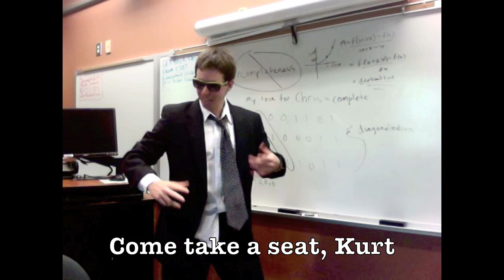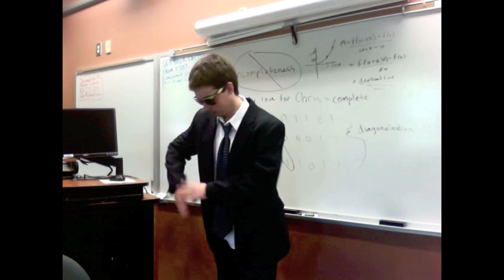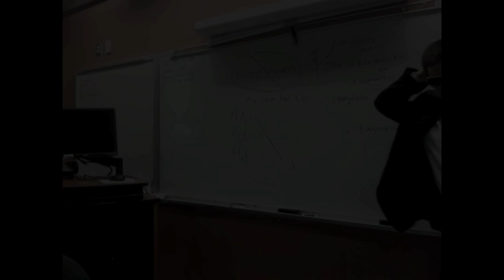Epic Rap Battles of Advanced Mathematics: Alan Turing vs. Kurt Godel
Two of the greatest minds in mathematics go head to head.

Beat provided by iGotAction from Shadowville Productions.